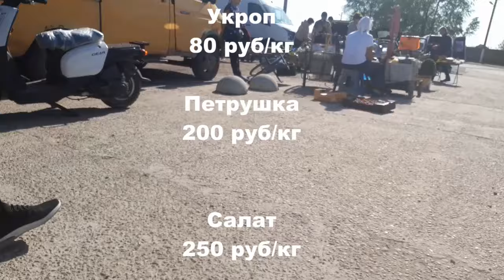Пред ПАСХАЛЬНЫЕ цены на рынке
Великие Копани Цены Рынок